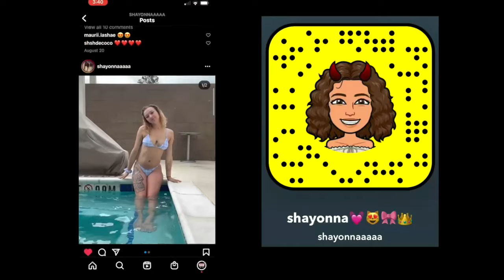VLOGMAS DAY 5: All my tattoos and the meanings...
Vlogmas Day 5, lets goooo 🥳